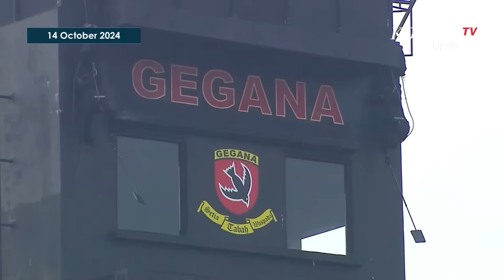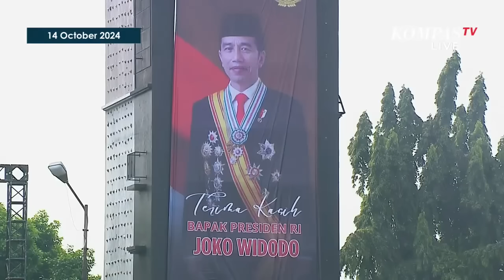Apel Pasukan Pengamanan Pelantikan Prabowo-Gibran Dipimpin Presiden Jokowi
DEPOK, KOMPAS.TV – Presiden RI, Joko Widodo memimpin apel kesiapan pengamanan pelantikan Presiden dan Wakil Presiden terpilih Prabowo Subianto-Gibran Rakabuming di Mako Brimob, Kelapa Dua pada Senin, (14/10/2024).

Presiden Terpilih Prabowo Subianto, Kapolri Jenderal Listyo Sigit, hingga Panglima TNI Jenderal Agus Subiyanto juga turut hadir dalam apel tersebut. (*)

Kompas TV
Independen | Terpercaya